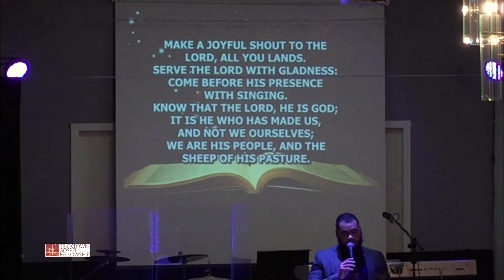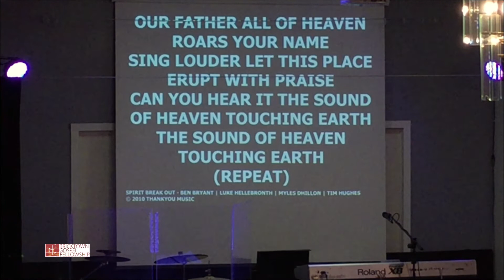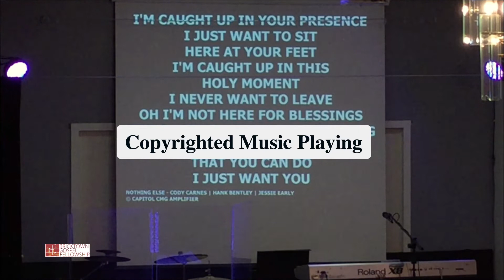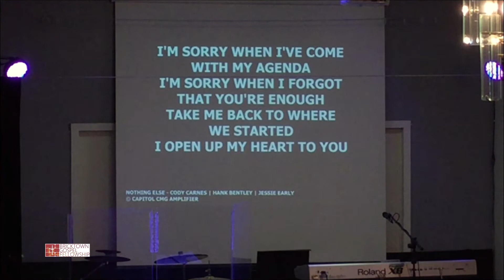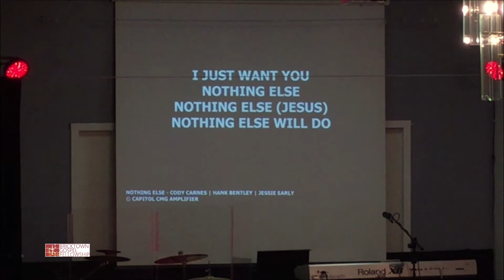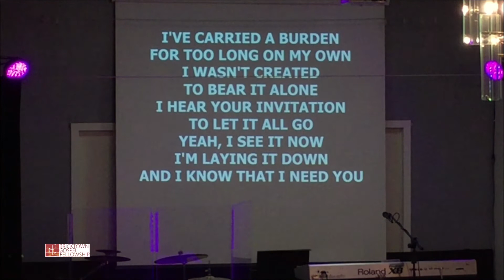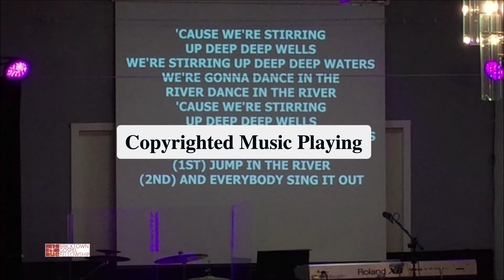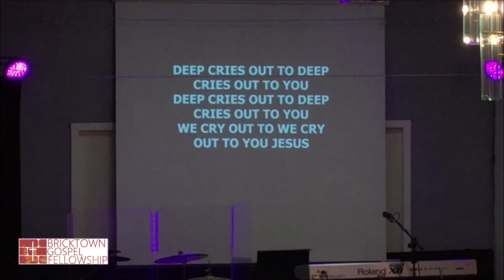Bricktown Gospel Fellowship Sunday Service 2.7.21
Bricktown Gospel Fellowship Full Live Sunday Service 2.7.21